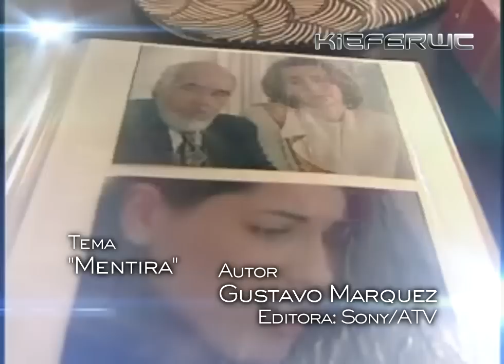Mirada de Mujer: El Regreso - Entrada [fan made] 1 (Azteca, 2003)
Protagonizada por Angelica Aragon, Ari Telch y Fernando Lujan. Con Evangelina Elizondo, Plutarco Haza, Maria Renee Prudencio, Mauricio Ochmann, Ana Serradilla, Hector Suarez Gomis, Veronica Merchant, Patricia Llaca, Martha Mariana Castro, Hector Bonilla, entre otros.